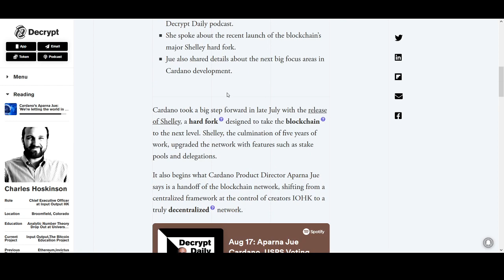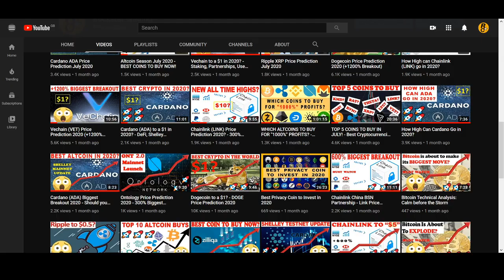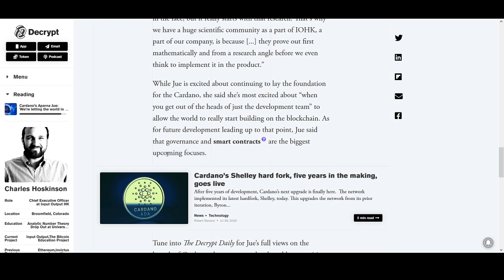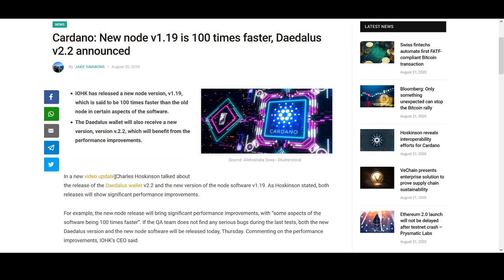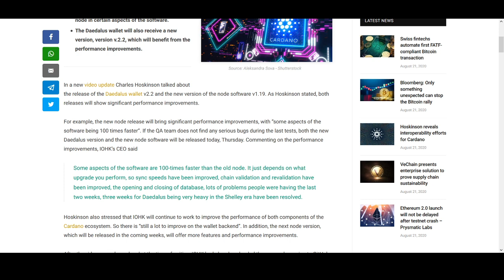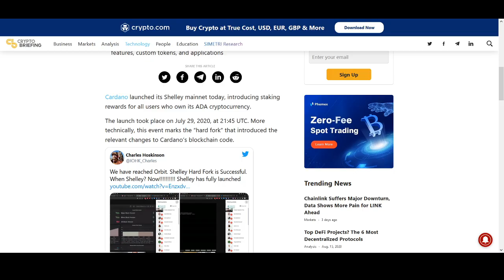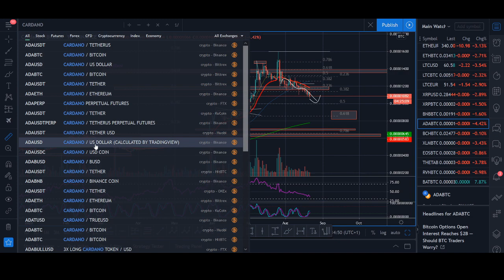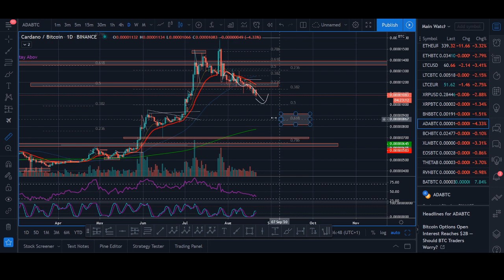Cardano Price Prediction 2020 (+600% Breakout)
♥ BTC: 17isdB1axM3VB4w6kT4w53Kh7SHE24MeBv
♥ ETH: 0xb35c7a69c0f1aed0e017bf3f2e335868d82b01ef
♥ LTC: LayvBFb9dntcSsQrb8dKoWqd4B4mL8sooK

Regards,
Rocko